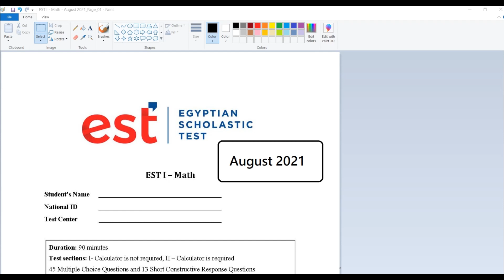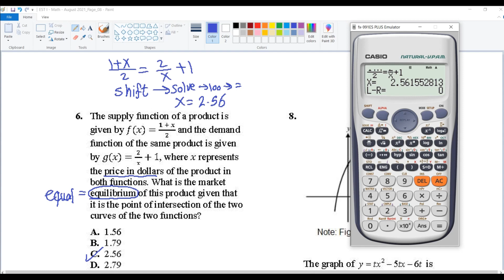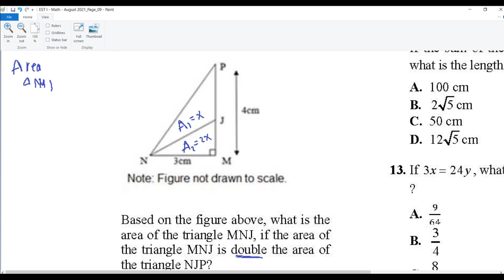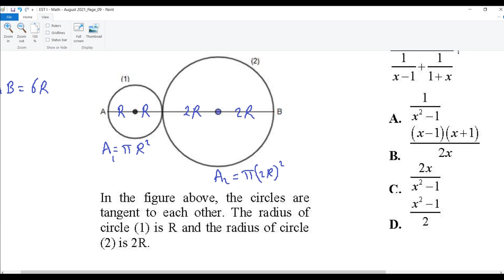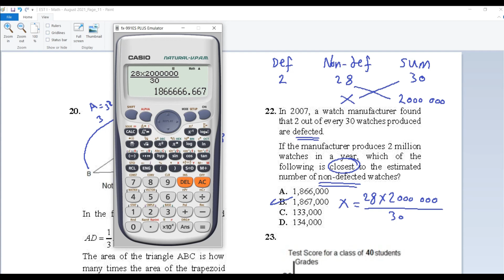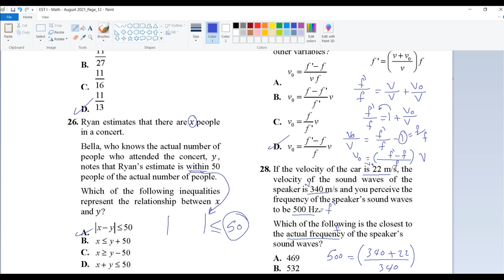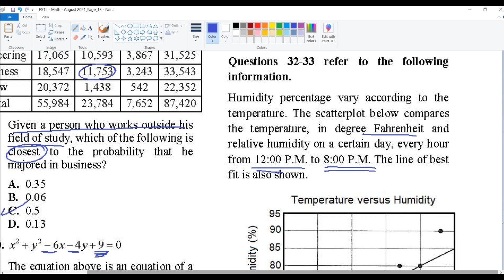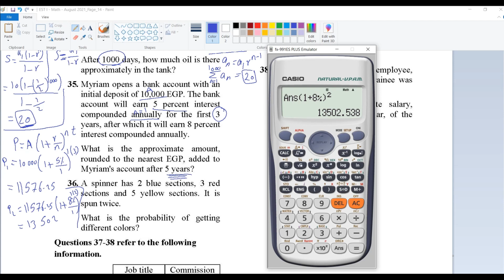Est Math August test 2021 with calculator (8-2021)حيفوتك كتير لو مشفتهوش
EST 1 | MATH | Course Explain

حل امتحان أغسطس 2021 ايست
امتحان أغسطس 2021 EST
August 2021 EST
August 2021 EST1
EST August 2021

بالتوفيق للجميع
د محمد أبوالسعود